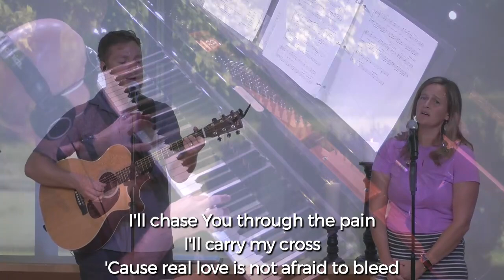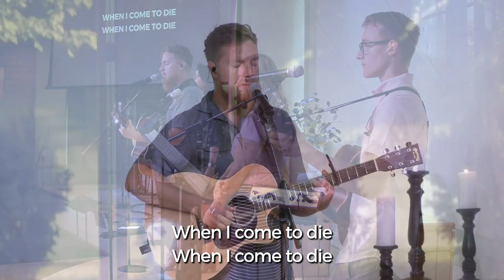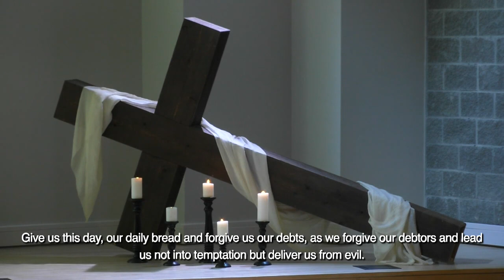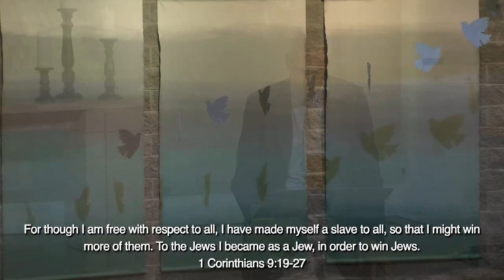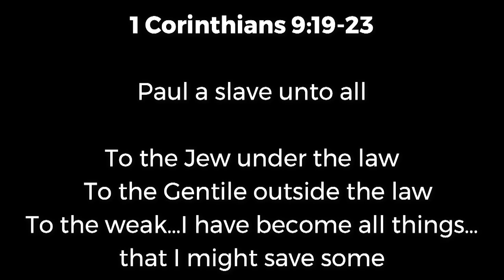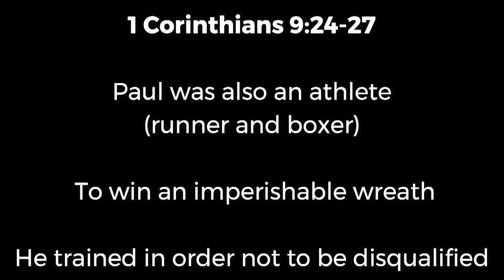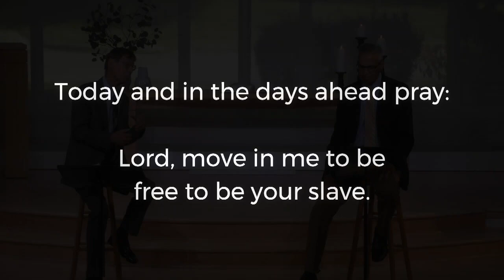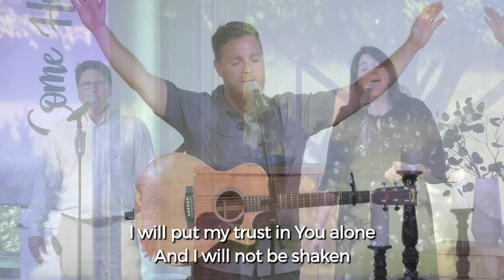ZPC August 28, 2021 | Online Service